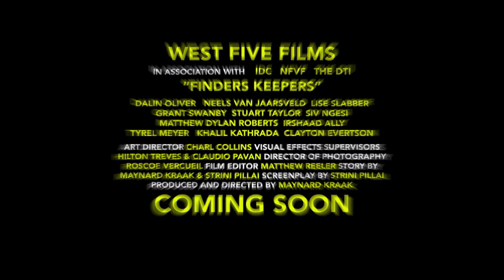Finders Keepers Movie Trailer (Lokprent)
Starring: Dalin Oliver, Neels Van Jaarsveld, Lise Slabber, Grant Swanby, Tyrel Meyer, Stuart Taylor

Directed By: Maynard Kraak